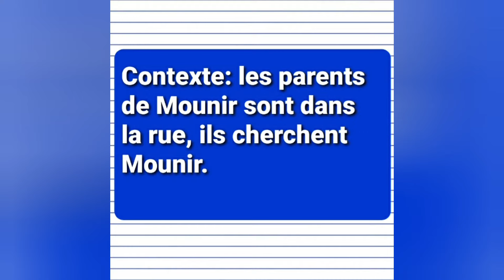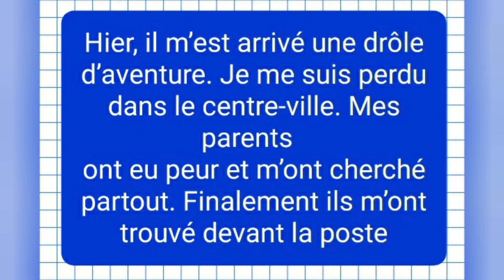activités orales : raconter un événement- 2AEP - page 54 - Unité 4- semaine 18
activités orales : raconter un événement
thème : mon village , ma ville
niveau 2AEP
page 54
 Unité 4
semaine 18

Contexte:
les parents de Mounir sont dans la rue, ils cherchent Mounir.

mounir : Hier, il m’est arrivé une drôle d’aventure. Je me suis perdu dans le centre-ville. Mes parents
ont eu peur et m’ont cherché partout. Finalement ils m’ont trouvé devant la poste